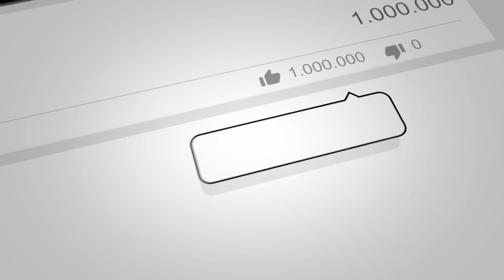CM Nitish Kumar के आदेश पर एक घोटालेबाज अधिकारी के ठिकानों पर स्पेशल विजिलेंस यूनिट की छापेमारी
4TH PILLAR LIVE is a leading Hindi YouTube News Channel in Bihar and Jharkhand, it is providing the latest and current information on Indian Politics News, Entertainment News, Bollywood News, Business News, and Sports News, Economy News.

4TH PILLAR LIVE बिहार और झारखण्ड  का सबसे निष्पक्ष और विश्वसनीय हिंदी न्यूज़ चैनल है.
4TH PILLAR LIVE पर आप पॉलिटिक्स, बिजनेस, स्पोर्ट्स और बॉलीवुड से जुड़ी ताज़ा ख़बरें देख सकते हैं.

We will try our best to create more videos to make your assist and more facilities.